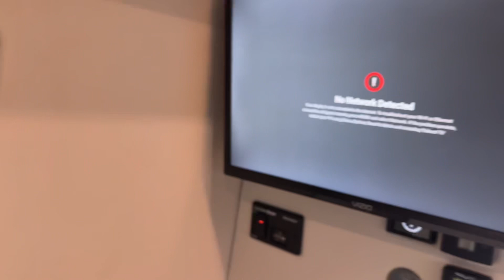2020 Mercedes-Benz Sprinter 3500 170 WB Extended Camper Conversion Van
AVAILABLE NOW at Hopper Motorplex!